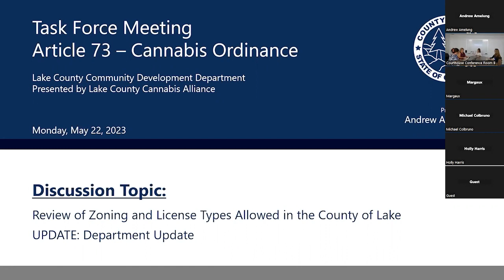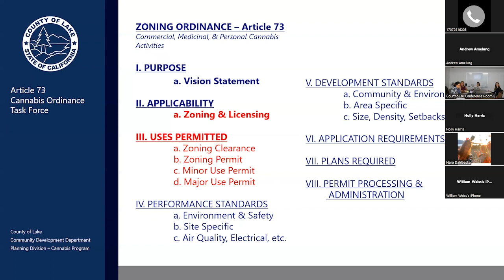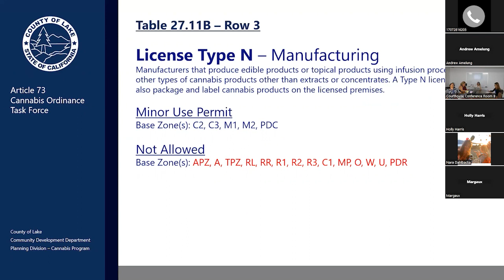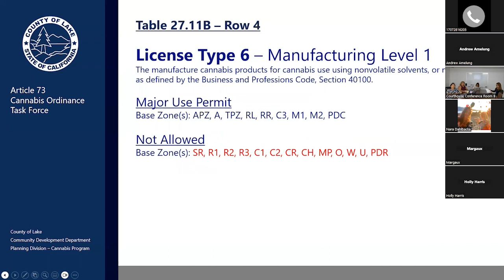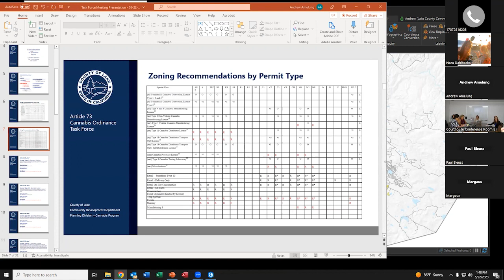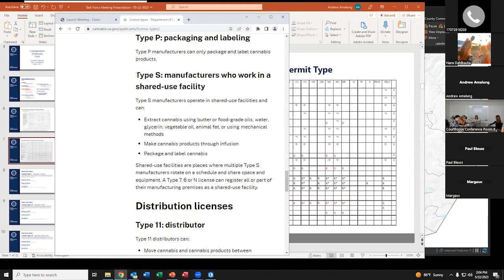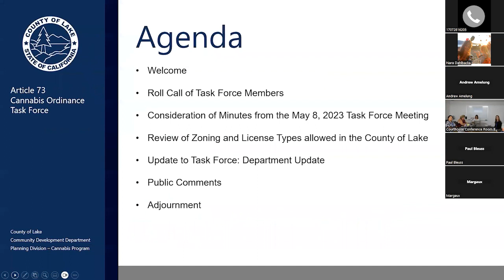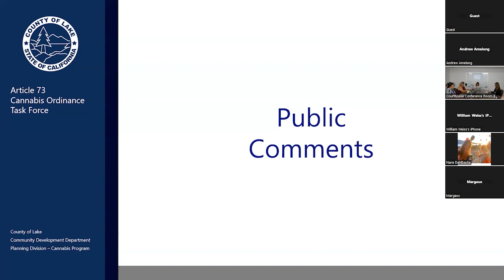CanTaskForce 05 22 23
Cannabis Task Force Meeting · Mon 05/22/2023